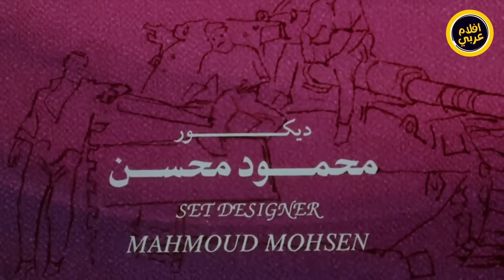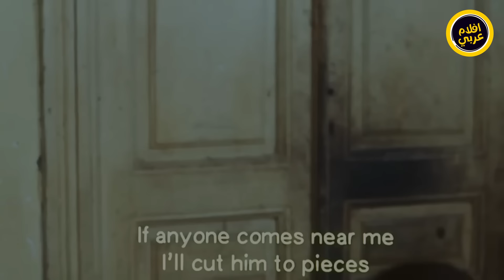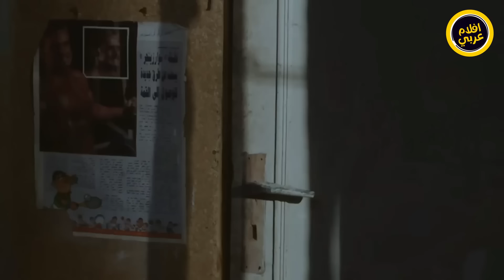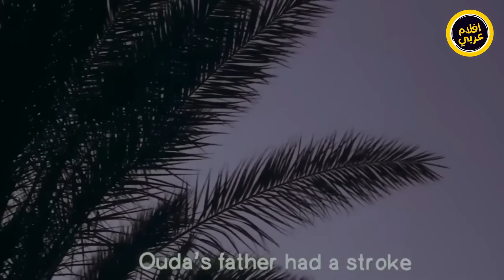فيلم هارمونيكا | بطولة محمود عبد العزيز والهام شاهين واحمد السقا | جودة عالية